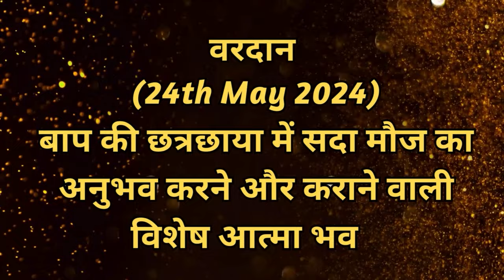AAJ KA VARDAN-24-05-2024, BK ADITI, RAJYOGA TEACHER, GYANSAROVAR, MOUNT ABU, RAJASTHAN,INDIA.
आज का वरदान - ईश्वरीय  छत्रछाया में रहने  का अभ्यास,
BK ADITI,bkaditi,bkadtiabu,AAJ KA VARDAN,aajkavardan,AAJ KA VARDAN
CATEGORY  :  EDUCATION